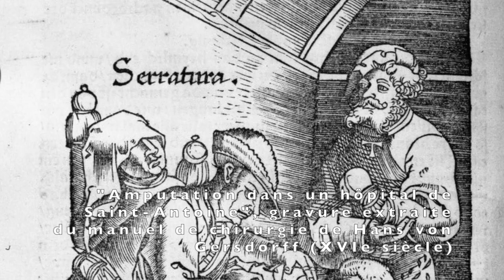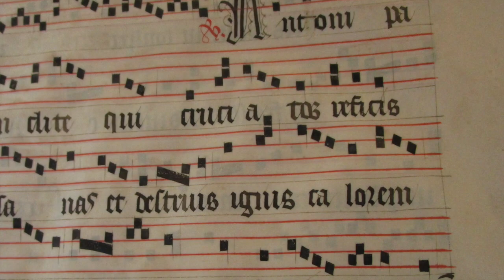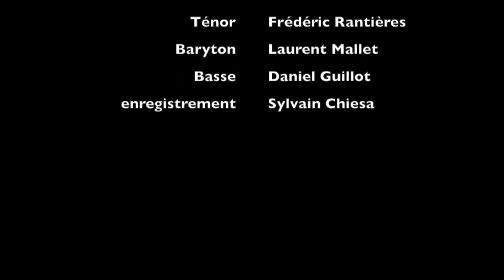Saint Antoine et le mal des ardents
Devenez contributeur du futur CD sur les chants de dévotion à saint Antoine abbé

Sortie prévue en décembre 2019! vous avez jusqu'au 26 juin 2019 pour acquérir ce CD et bien d'autres contributions originales en contribuant au financement participatif Helloasso!

Suivez les actualités de ce projet qui réunit patrimoine et spiritualité

Cette vidéo présente des œuvres picturales et vocales sur le terrible fléau du "mal des ardents", appelé également ergotisme, qui se contractait par l'ergot de seigle. Ses symptômes les plus connus sont la gangrène et les troubles hallucinatoires...